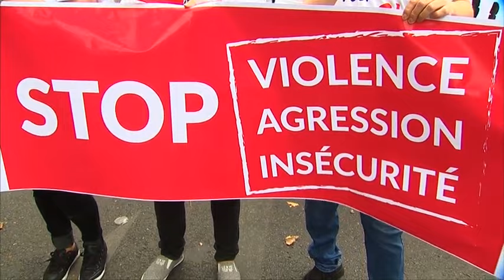立法会选举投票率史上最高 "香港众志“罗冠聪当选最年轻议员 [20160905]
昨天是香港回归中国后，第6届立法会选举。截至目前,计票工作还在如火如荼进行中，不过整体的投票率达到百分之58，相等于有220万选民履行责任,是香港史上投票率最高的一届立法会选举。不少人认为，这是香港在经历雨伞运动后,公民自由主义抬头的体现。